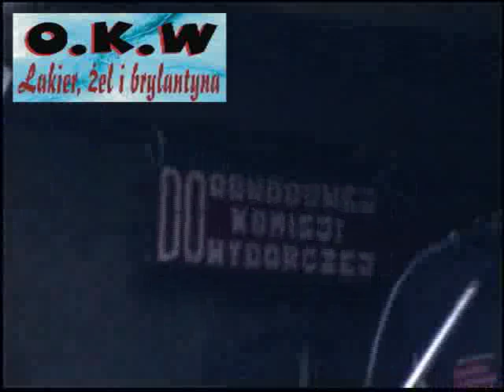O.K.W - Lakier żel i brylantyna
Tak, tak, nie siej mi obłudy,
Zdolny jesteś tolerować wszystkie brudy.
Sukces, sukces, mnożą się banknoty,
Ideałem są telewizyjne cioty.